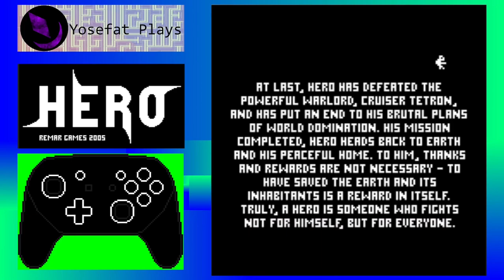Hero By Remar (2004) - Playthrough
Mecánicamente me parece un juego simple, pero está bastante bien logrado con la variedad de enemigos y lo amplio que son los niveles. Sin duda ofrece un buen reto y la estructura de niveles clásicas tiene un atractivo nostálgico para mí.

No sé por qué me fallo la música en el nivel 2 pero reiniciando el juego el sonido volvió a la normalidad, fuera de eso la música sonaba bastante bien para el tipo de experiencia que era y en general está bien programado.

"The dreaded Cruiser Tetron is threatening Earth with his army of machines, and only Flip Hero can stop him! Hero is a short, simple action game consisting of five increasingly large levels."